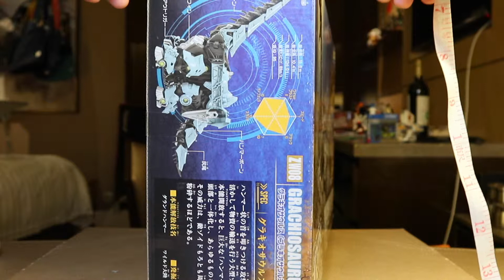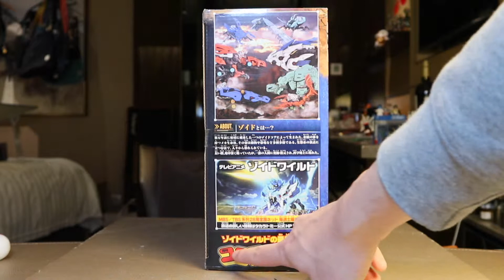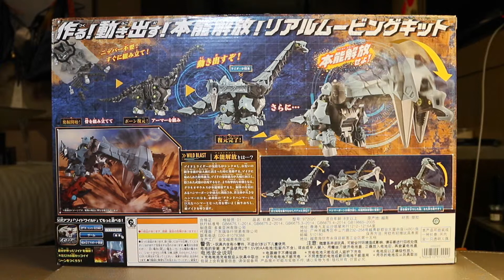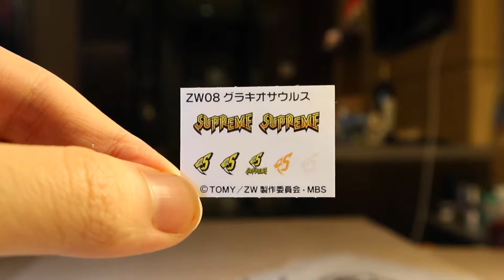TAKARA TOMY ZOIDS WILD 索斯機械獸 激戰本能 ZW08 長頸巨龍（蜿龙兽） グラキオサウルス［ブラキオサウルス種］